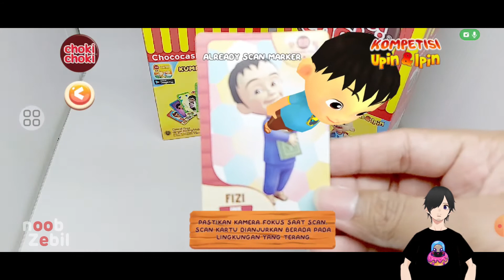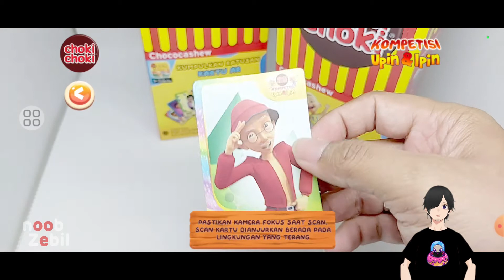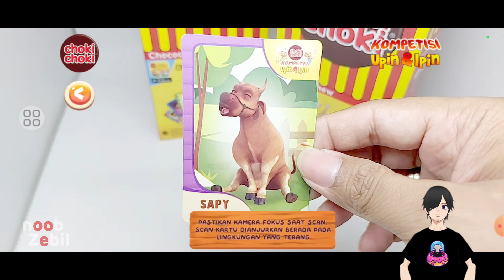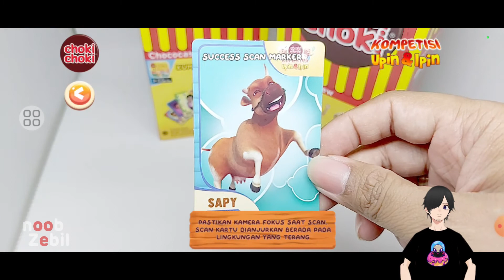KITA LENGKAPIN KARTU KOMPETISI CHOKI CHOKI UPIN IPIN TERBARU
Karena aku buka 2 box jadi hari ini aku bisa banyak kartu upin ipin gaes supaya koleksi ku makin lengkap

Yuk bantu aku upgrade PC supaya bisa main game lainnya

PC alienware x51 R1
- Vga GTX 555 1GB/256bit/GDDR5
- Mouse dan Keyboard Rexus KM9
- Headset PHILIPS TAPH802